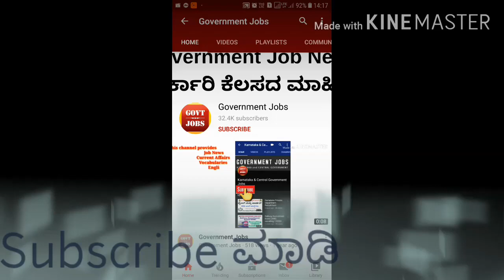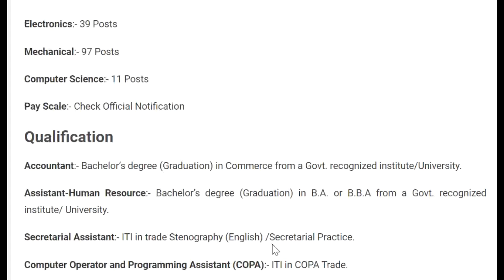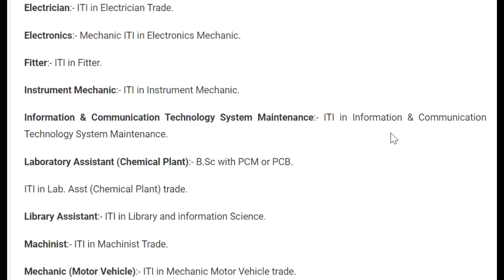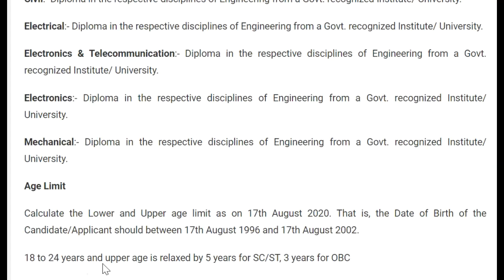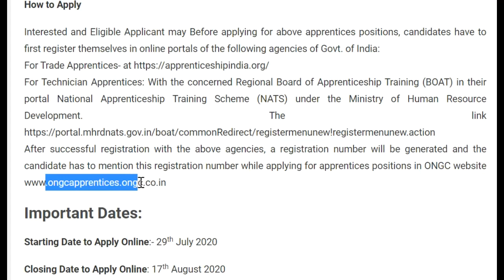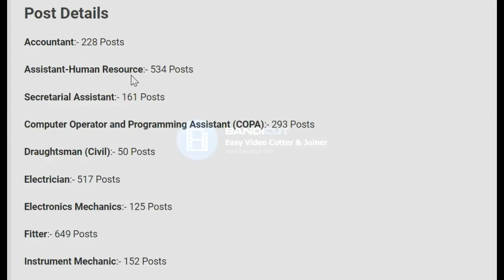Government jobs karnataka | government job karnataka 2020